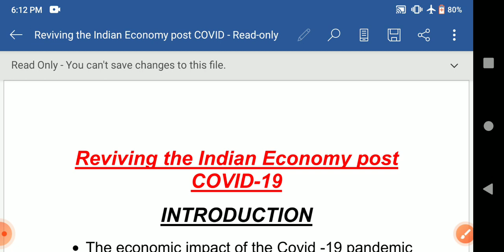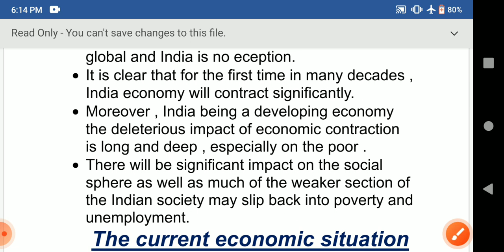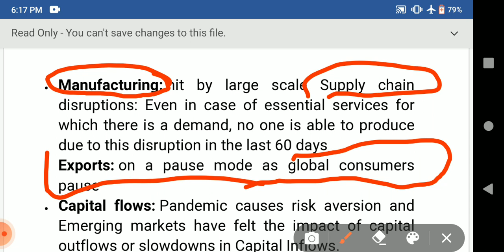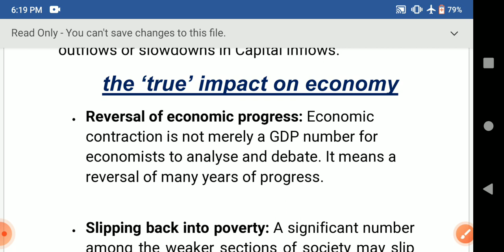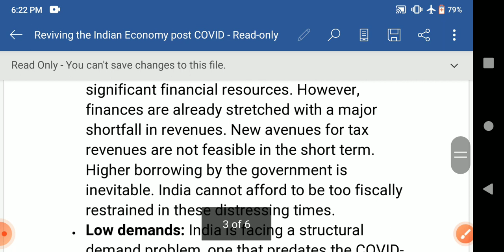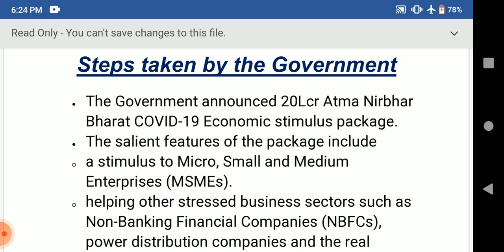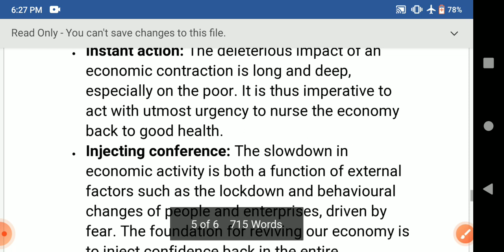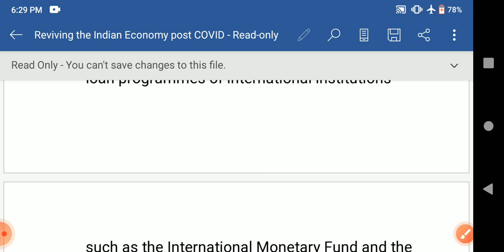Reviving of Indian Economy ! Post COVID-19! BPSC 66TH MAINS